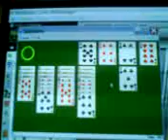Wicked effects on Solitaire :D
I couldn't help myself, I just had to whip out my phone :)
I don't know myself how loud it is but my music was playing at the same time and I was too lazy to turn it off so meh...
I think it was Simple Plan